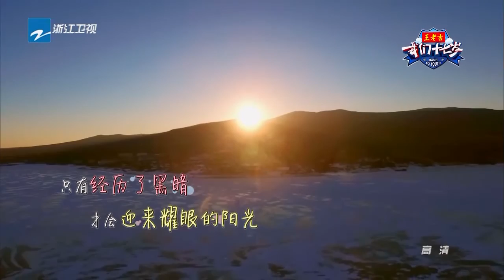【凌晨前往冬极广场 少年们共迎第一缕阳光 】 《我们十七岁》 第5期精彩花絮 20170116【浙江卫视官方超清】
【凌晨前往冬极广场 少年们共迎第一缕阳光 】 《我们十七岁》 第5期精彩花絮 20170116【浙江卫视官方超清1080P】

《我们十七岁》是浙江卫视推出的一档全新大型原创明星旅游实景真人秀，
六位固定成员是范明、郭富城、林志颖、华少、孙杨、韩东君。在两天一夜的欢乐旅程中，节目不仅会呈现六位嘉宾一路同行的酸甜苦辣，还将展现大江南北的风土人情和传统文化，观众在欢笑之余，也收获感动和成长。